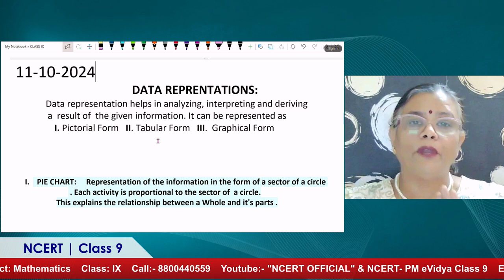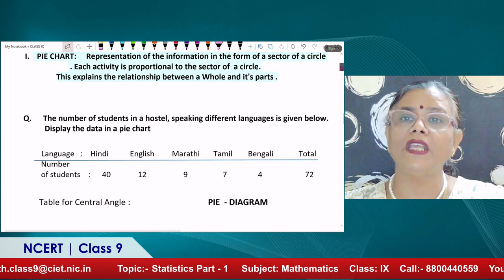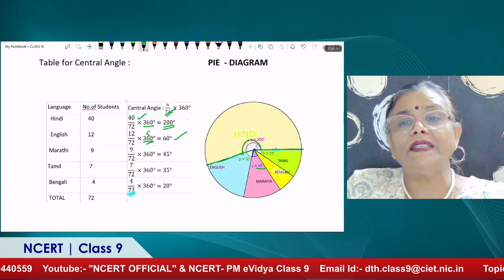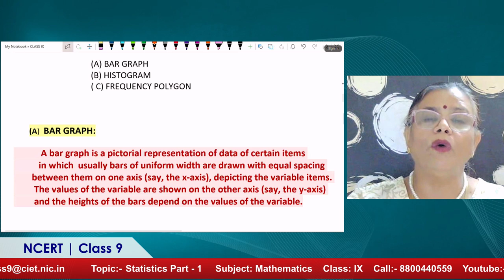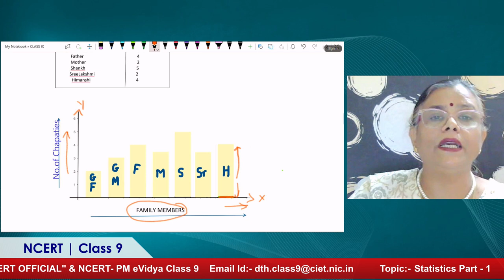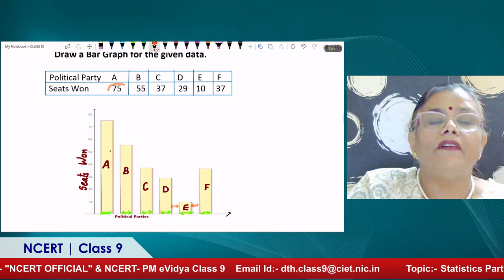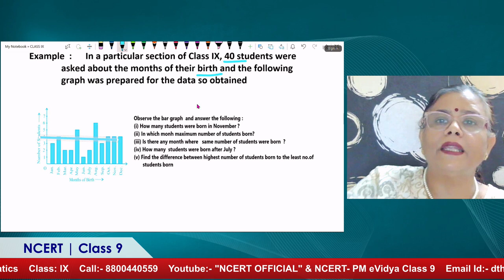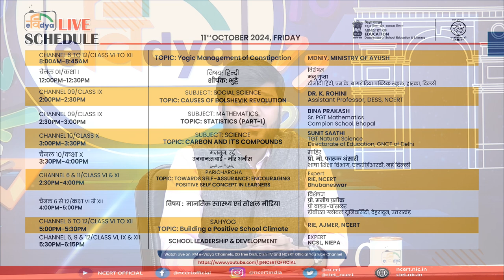Live Interaction on PMeVIDYA : Statistics Part -1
Sahyog Session
Mon-Fri                                             5-5.30pm

The programs can be viewed on:
1. DD Free dish channel 2022 to 2033 ( PM eVidya  Class 1 to  PM eVidya Class 12)
2. Zee Dish TV Channel 950
3. Jio TV App
4. ‘NCERT OFFICIAL’ YouTube Channel